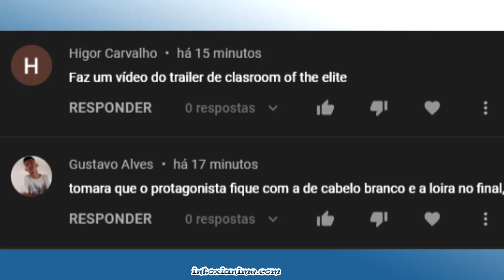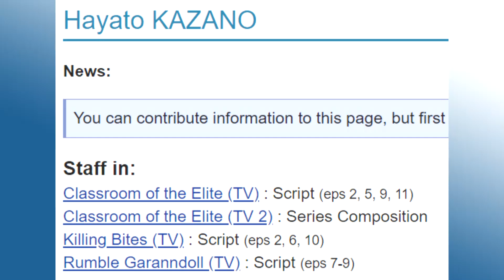YOUKOSO 2 TRAILER COMENTADO e 3ª Temporada Anunciada!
A 2ª temporada de Youkoso Jitsuryoku (Classroom of Elite) acabou de ganhar um trailer, temporada de estreia (Julho 2022) e anuncio de 3ª temporada em 2023.

00:00 Intro
00:27 Vire Membro
00:40 Começo
00:51 Sinopse
01:37 2ª e 3ª temporada anunciada
03:22 Mudanças
04:55 O Trailer
06:20 Cena importante
07:19 Lado Bom
08:23 A Staff da 2ª temporada
10:38 O Protagonista vai mudar?